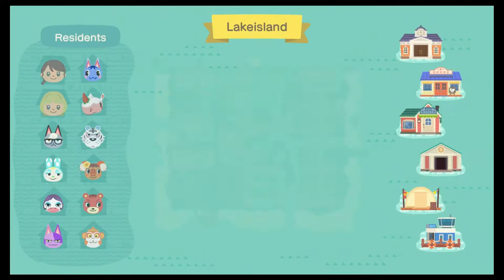ACNH: Dromen naar / Dreaming to 'Lake Island' van/from Kitty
Vandaag ga ik dromen naar het (kerst) eiland van Kitty, deze heet Lake Island. Het is een super mooi kerst eiland welke ze graag als video wilde hebben als herinnering. Geniet ervan!

Today I'm going to dream to the (christmas) island of Kitty, named Lake Island. It's a super beautiful Christmas island, which she wanted to have as video as remembrance. Enjoy!